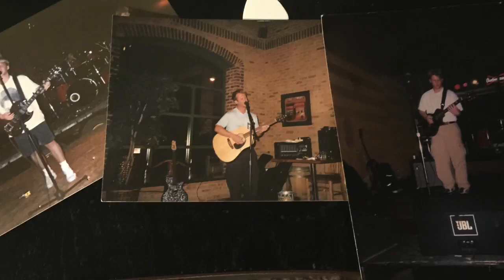Changes by Billy Hillshine (now Bad Neighbor)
Written in 1998.  Billy Hillshine was a college band from Lincoln, Nebraska made up of Jake Buss, Caleb Jensen, Ryan Merrill and Shawn Nichols.